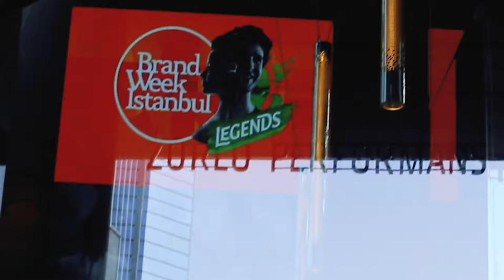Prof. Dr. Kerem Rızvanoğlu & İrfan Gürvardar | Brand Week İstanbul Efsaneleri 004